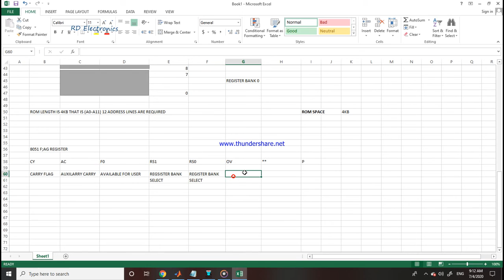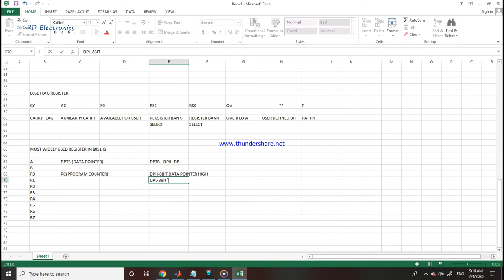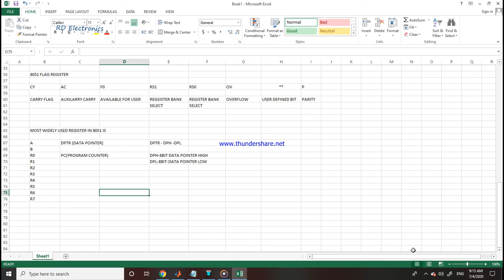8051 microcontroller 2 : GPR and flag register....